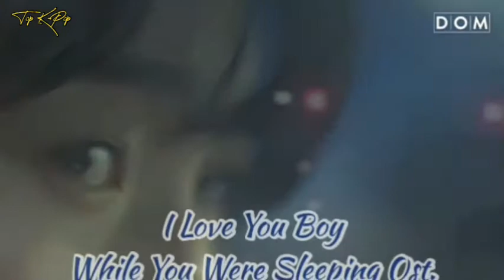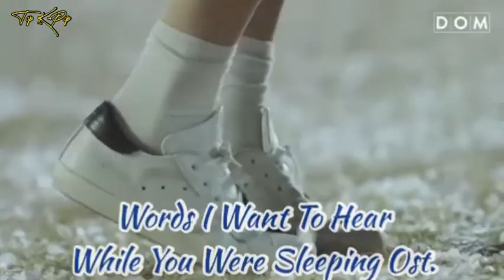MY TOP 10 SUZY SONGS (10 LAGU SUZY TERBAIK) | Top K-Pop Version